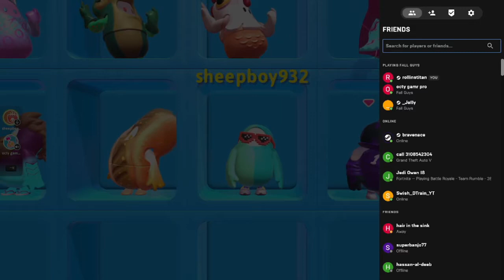Playing Fall Guys With OctyGamr1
Fall guys with a talking octopus, what could go wrong? well lets just say

@Hammycooks there is octet YT channel in case you were wondering